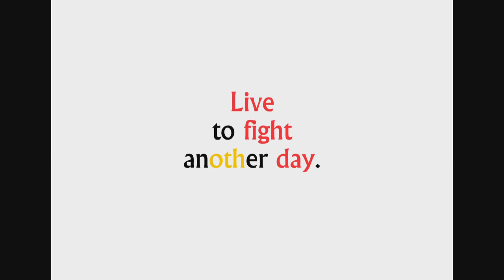Cool Phrases - Live to fight another day.